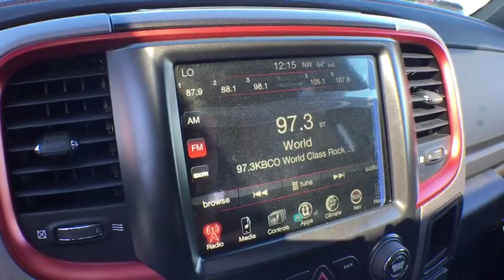2017 RAM 1500 Denver, Littleton, Aurora, Parker, Colorado Springs, CO R0992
2017 RAM 1500

Brandon Dodge
5600 S Broadway